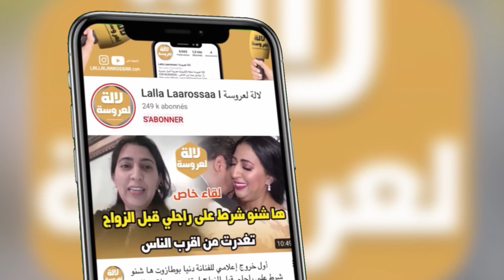عاجل.. اكرام بيلانوفا انا ماصيماش رمضان حيت كنشرب الدواء لا يكلف الله نفسا إلا وسعها 😭